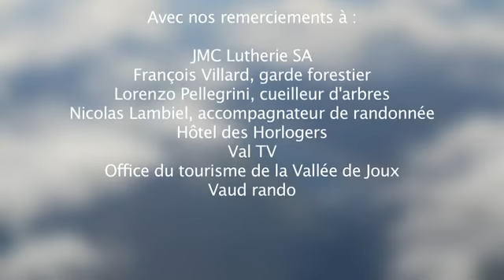Bois de résonance